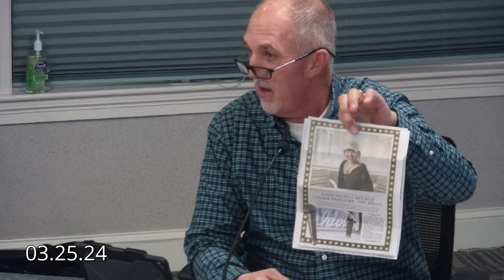Cumberland Town Council - March 25, 2024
To view the agenda, please visit the Town of Cumberland